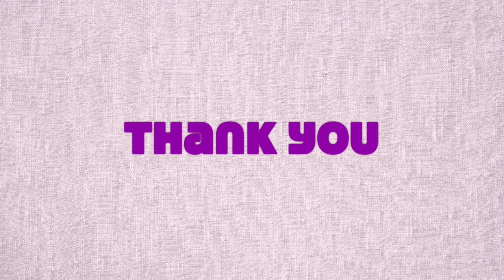I AM FISH 2021 LEVEL 2 GAMEPLAY - I AM TRYING TO ESCAPE HUMAN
I AM FISH  2021 LEVEL 2 GAMEPLAY - THIS GUY WANTS TO CAPTURE ME AGAIN

Hey Sweet Fam,  Today I'm a NEMO goldfish but I lost my friends and I am on a mission to get them back.